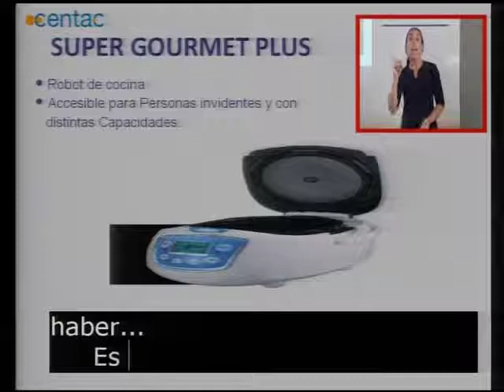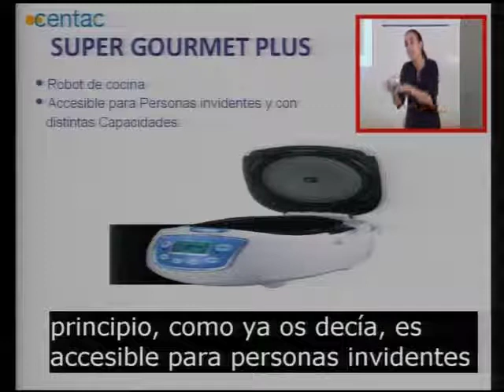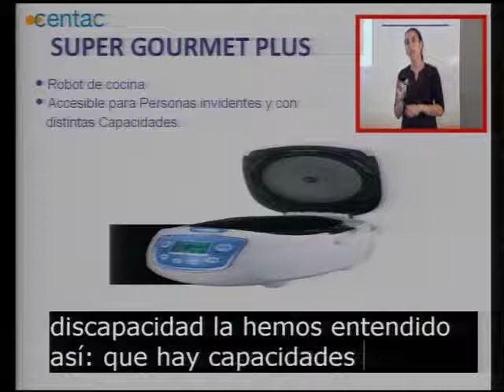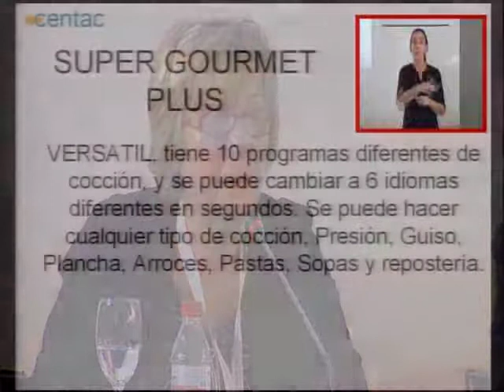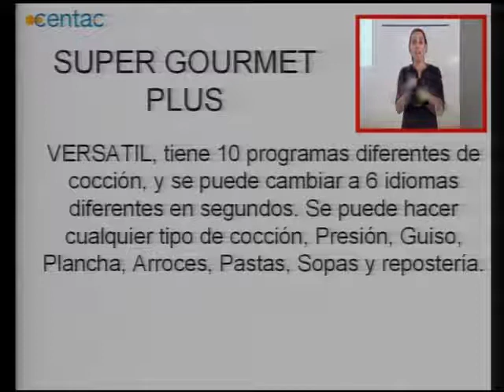II Congreso Nacional CENTAC, Venta de Productos Directos SL (Vídeo 23)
Dña. Goyi García Abadillo presenta "Robot de cocina SUPER GOURMET PLUS, con Accesibilidad para Personas Invidentes y con distintas Capacidades" en el II Congreso Nacional CENTAC de Tecnologías de la Accesibilidad, celebrado el 18 de octubre de 2011 en Sevilla.